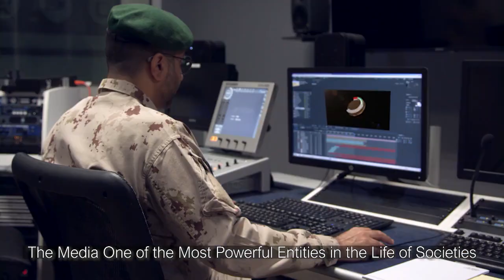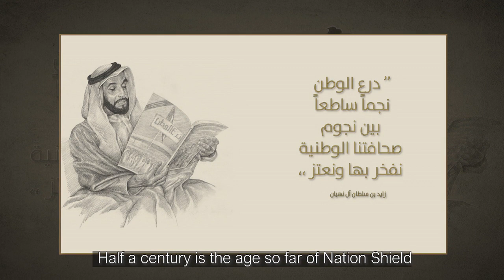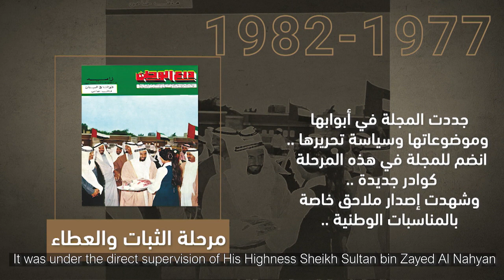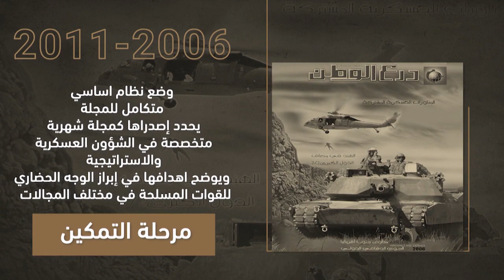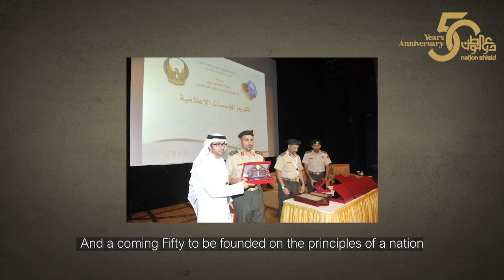Nation Shield 50th Anniversary